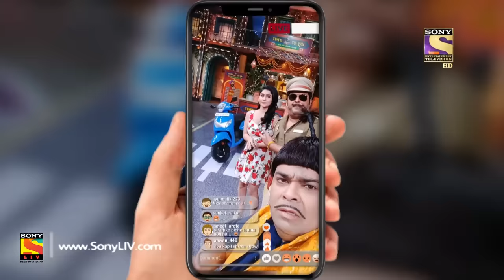The Kapil Sharma Show Season 2 - Tapsee's Secrets - दी कपिल शर्मा शो 2 - Full Ep 85 -26th Oct 2019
Episode 85: Bull's Eye With Tapsee and Bhumi
Kapil Sharma starts the episode in his most celebrated avatar, that is Inspector Shamsher. Chandu and Bachha indulge in a hilarious one-on-one. Today's show is graced by Tapsee Pannu and Bhumi Pednekar to promote their upcoming film Saand Ki Aankh.